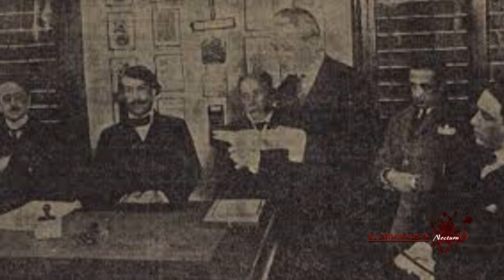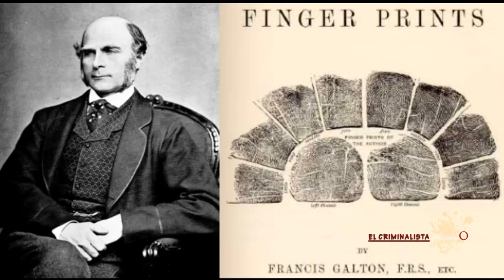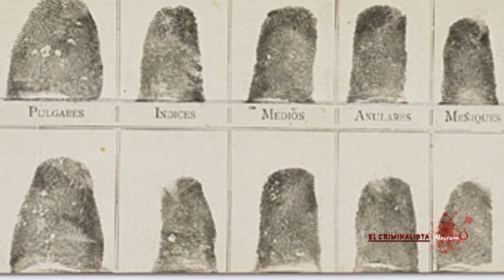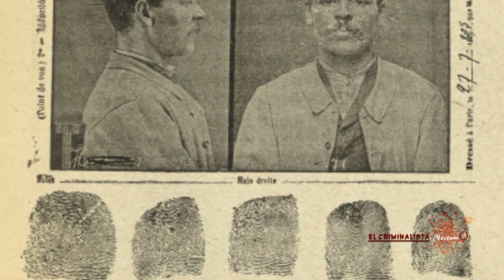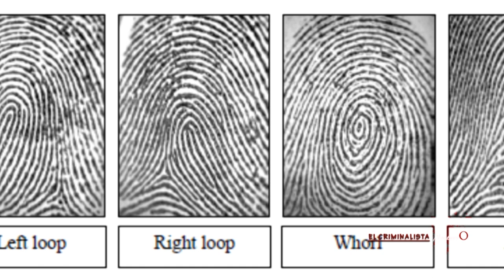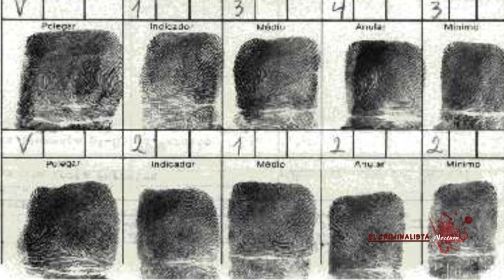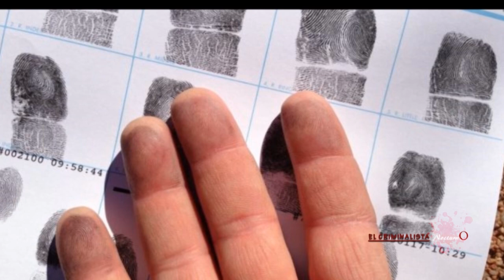Dactiloscopia Forense - Conceptos generales - principios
La Dactiloscopia fue uno de los primeros campos de la investigación criminalística, En 1858 juan vucetich fue el pionero de la dactiloscopia quien menciona que existen 3 principios básicos de la Dactiloscopia , que son :  perennidad, inmutabilidad, diversidad